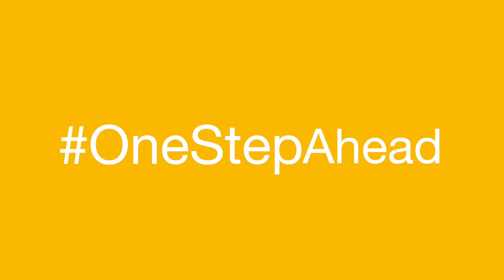НаКрокПопереду із сильною генетикою озимого ріпаку селекції KWS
Разом з гібридами озимого ріпаку селекції KWS ви обираєте інноваційну та якісну генетику. Щороку ми інвестуємо близько 19% нашого прибутку у фундаментальні дослідження та селекцію, досягаючи підвищення врожайності до 2% на рік, щоб запропонувати вам саме
ті продукти, котрі здатні задовольнити найрізноманітніші вимоги.

Будьте НаКрокПопереду з новими високопродуктивними гібридами озимого ріпаку та ефективними рішеннями від KWS!